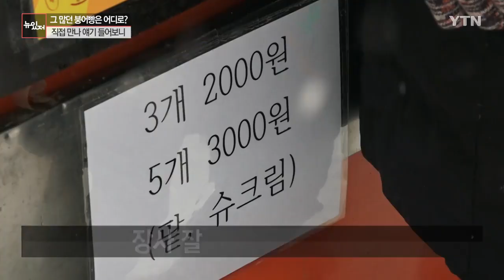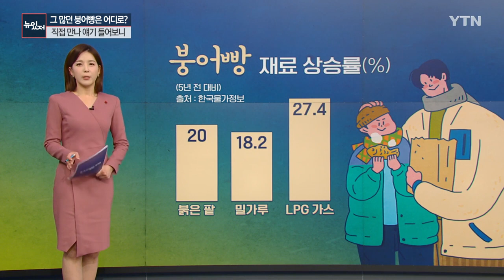[뉴있저] "붕어빵은 못 참지"...물가 상승에 붕어빵 가격도 '껑충' / YTN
함박눈이 펑펑 쏟아지는 와중에도 길게 늘어선 줄.

바로 붕어빵을 사기 위한 줄인데요.

요즘 붕어빵 상점 찾기가 어려워지면서 이렇게 길에서 만나면 그냥 지나치기 쉽지 않습니다.

심지어, 주변의 붕어빵 상점 위치를 알려주는 스마트폰 애플리케이션까지 등장했는데요.

저도 이 도움을 받아, 붕어빵 가게를 직접 찾아가 봤습니다.

조그마한 노점상.

우리가 익히 알던 붕어빵 가게와 다르지 않아 보이는데요.

눈에 띄는 건, 붕어빵 머리띠를 한, 젊은 사장님입니다.

30대 초반의 청년 사장님들은 평소 좋아하던 붕어빵 가게를 찾기 쉽지 않아서, 직접 창업을 결심했다는데요.

MZ세대답게 SNS 홍보에도 적극적입니다.

긴 줄이 보여주듯, 다행히 장사는 잘 되지만 걱정이 없는 건 아닙니다.

가파르게 상승한 재료 값 때문이죠.

[남기열 / 붕어빵 가게 운영 : 저희도 사 먹을 때는 가격이 많이 오르니까, 사장님들 너무 남기시는 거 아닌가 했는데, 진짜 현실로 되니까 정말 너무 비싸고 가스값까지 해서 안 오르는 게 없더라고요.]

[김지민 / 붕어빵 가게 운영 : 어떤 분들은 이 정도면 되게 싸게 파네, 라고 하시는 분도 계시고 옛날에는 하나에 백 원이었는데 이렇게 말씀하시는 분도 계셔서 사실 그 모든 입맛에 맞춰드릴 수는 없지만, 대체로 이 오른 가격에 대해서 인정하고 잘 사드시는 것 같아요.]

실제 붕어빵 가격은 5년 전보다 2배 이상 올랐습니다.

단돈 천 원에 4~5개 사서 가족과 함께 먹는 건 이젠 옛말이 됐는데요.

원인은, 역시나 물가상승입니다.

한국물가정보 조사결과 5년 전과 비교해 팥은 100%, 밀가루는 46%, LPG 가스도 27% 이상 껑충 뛰었는데요.

이 때문에 웬만큼 팔아서는 유지가 쉽지 않습니다.

길거리 붕어빵 상점도 이제 추억이 돼가고 있습니다.

[황동혁 / 대학생 : (요새 거리에 붕어빵 가게가 많이 사라졌는데, 체감하시나요?) 네, 초등학교 때까지만 해도 진짜 길거리마다 있어서 많이 사 먹었는데 요즘은 많이 없어서, 이렇게 보일 때마다 사 먹는 것 같아요.]

[신정용 / 회사원 : 아쉽긴 하죠. 그런데 뭔가 사람들이 알음알음 결국엔 찾는 게 있는 거 같고…. 아쉽죠. 좀 안 없어졌으면 좋겠어요.]

붕어빵 가게가 사라지면서, 집에서 데워 먹는 냉동 붕어빵이 인기인데요.

실제 온라인 쇼핑몰의 냉동 붕어빵 매출이 큰 폭으로 늘었습니다.

그런가 하면, 백화점에선 하나에 3천 원인 고급 붕어빵도 생겨났습니다.

애플망고를 넣거나 페스츄리 빵으로 만드는 등 새로운 모습에 비싼 가격에도 불구, 인기인데요.

붕어빵에도 양극화가 생겼다는 씁쓸한 반응이 나오기도 합니다.